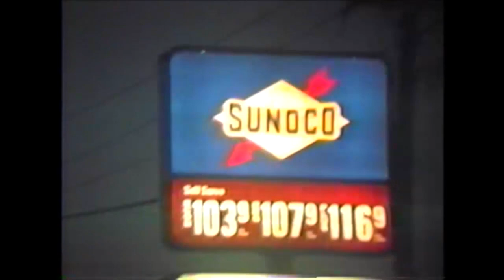Paramount's Kings Island Footage - 1993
This short video shows some of random footage I recorded at Kings Island during a trip in 1993. Recorded with a JVC camera and external recorder, the footage isn't the best. However, this is the only footage I recorded of Top Gun, the 1993 Arrow suspended coaster, during its opening year.